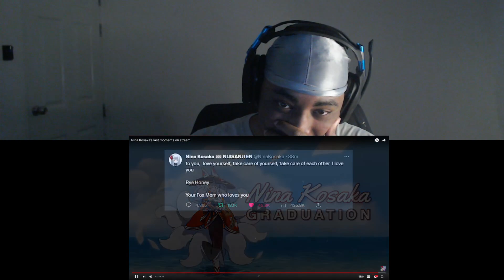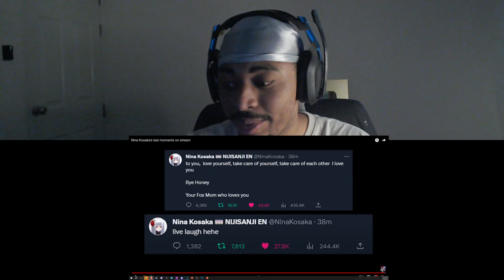Ethyria 4 Ever | Nina's Last Moments